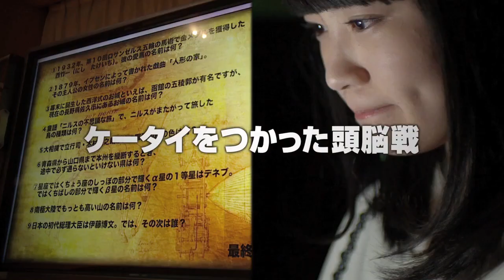『脳漿炸裂ガール』×航空基地で突然タンバリンFeat GONZO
4,000万人が歌った！踊った！！みなぎった！！！
大ヒット・ボカロ“ネ申曲”、世界初の映画化！
映画『脳漿炸裂ガール』7月25日（土）全国ロードショー

出演：柏木ひなた（私立恵比寿中学）　竹富聖花　上白石萌歌　岡崎紗絵　志田友美（夢みるアドレセンス）　荒井敦史　菅谷哲也　浅香航大
原作：「脳漿炸裂ガール」（原案：れるりり、著：吉田恵里香）角川ビーンズ文庫刊
主題歌：「脳漿炸裂ガール」私立恵比寿中学
配給：KADOKAWA